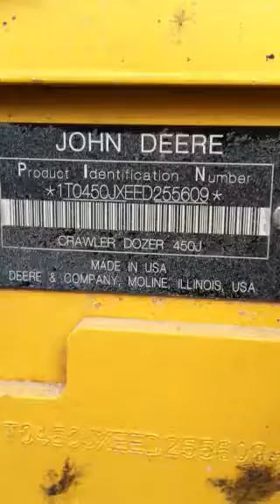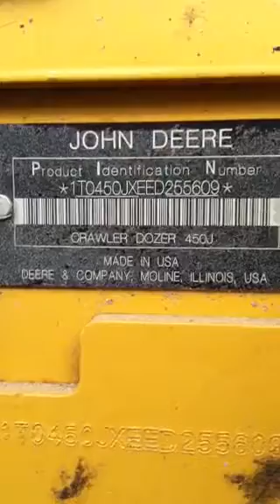450 j dozer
DNI 450 j dozer rental